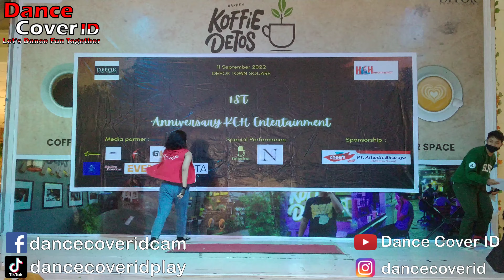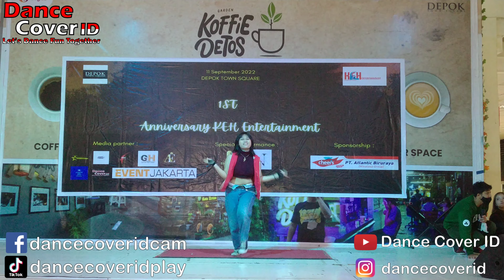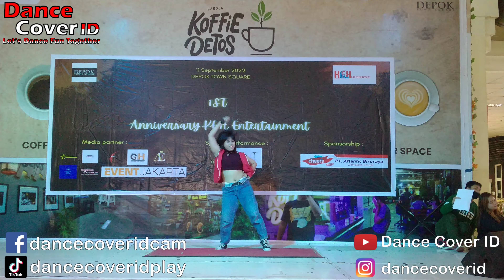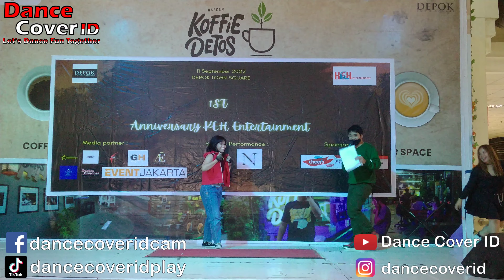Orin Dance Cover Blackpink at 1st Anniversary KEH Entertainment Depok Town Square 110922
Dancer : Orin
Cover : Blackpink
Event : 1st Anniversary KEH Entertainment Showcase by KEH Entertainment